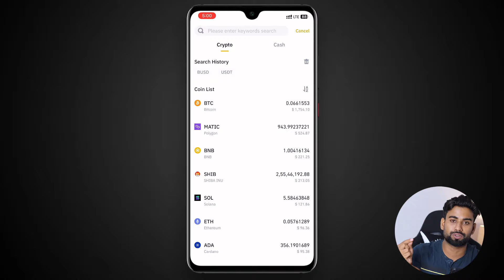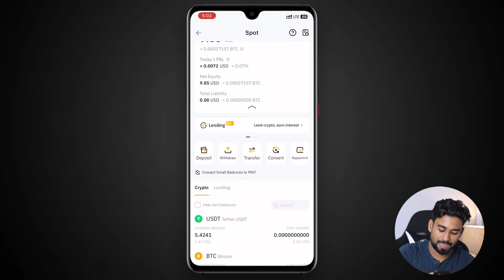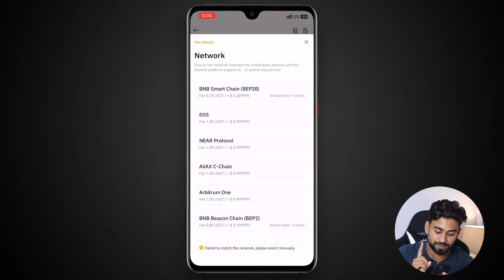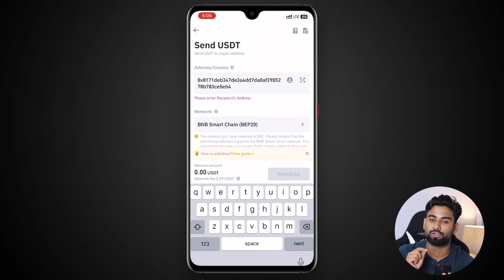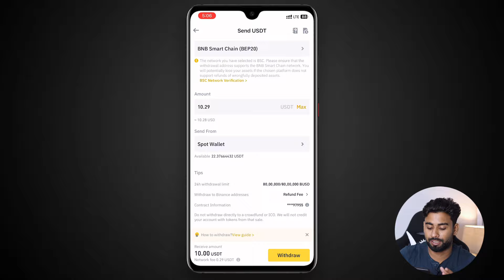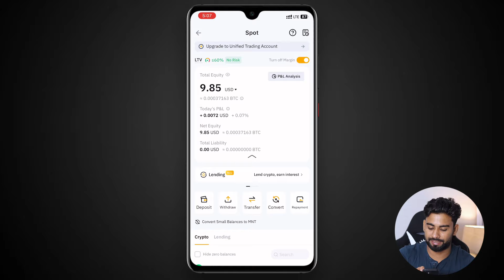Crypto Transfer Guide For Beginners | Crypto transfer to wallet | Vishal Techzone